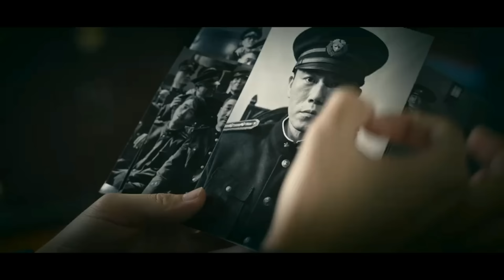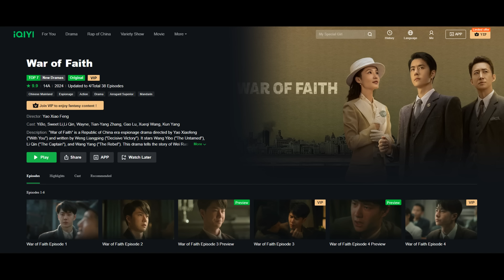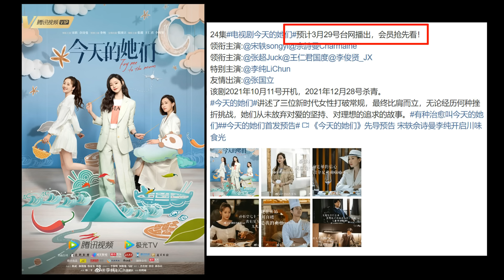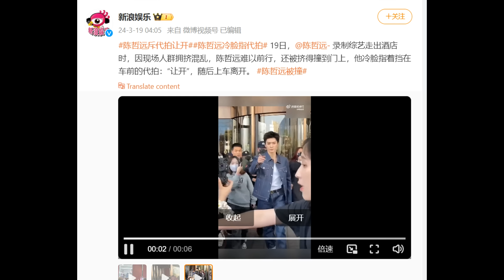War of Faith/ Five Kings of Thieves/ Yang Mi/ Simon Gong/ Chen Zheyuan/ Li Qin/ Zhai Xiaowen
THE RUNDOWN:
Drama updates
0:50 Premiere dates: War of Faith, Guess Who I Am, Five Kings of Thieves
3:48 Pass review: In the Name of the Brother, The Double
5:44 Drama wrap: Hold A Court Now with Simon Gong and Ren Min

Celebrity updates
7:10 Zhai Xiaowen blunder
8:15 Allen Ren at Roger Vivier event
8:59 Chen Zheyuan stern with paparazzi: "Give way"
10:19 Li Qin's image used without consent
11:17 Tian Jiarui won't sign autographs